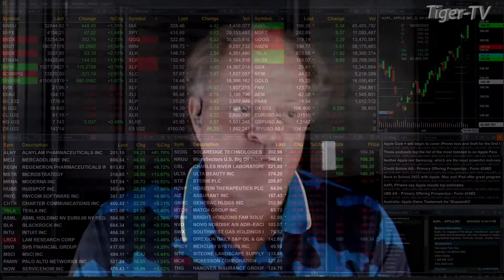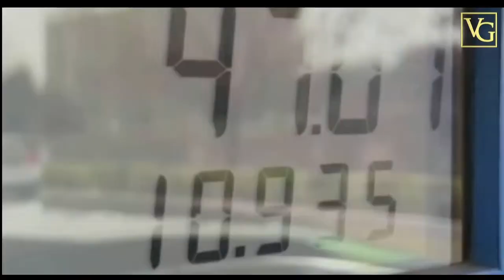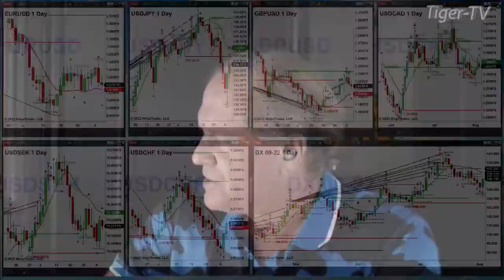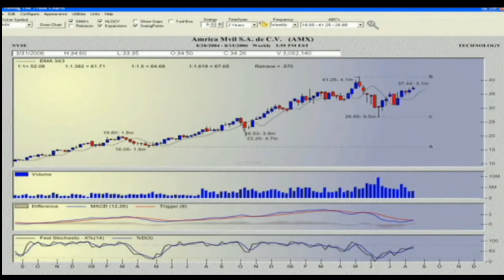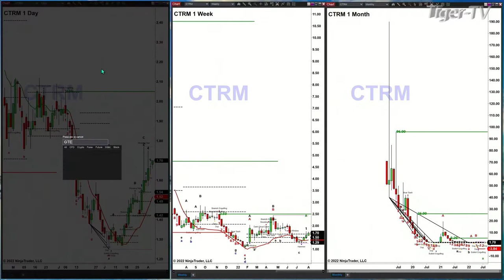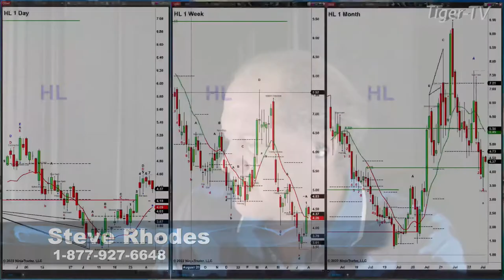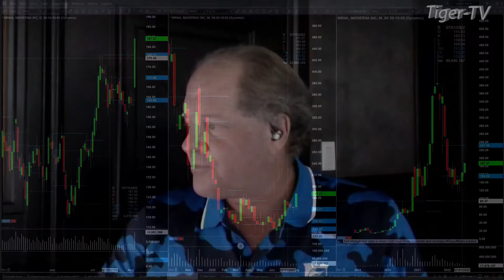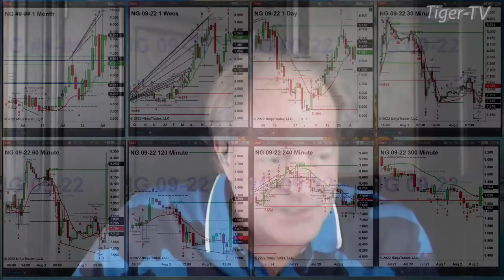August 3rd The Trader's Edge with Steve Rhodes on TFNN - 2022